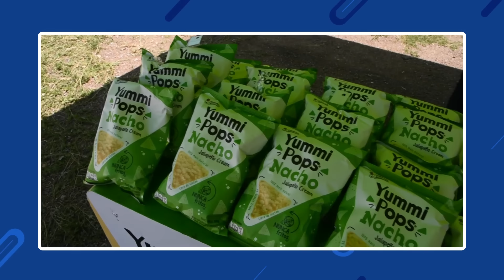DINANT presente en la Expo MegaReciclatón ♻ - Septiembre 2023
Te compartimos un poco de nuestra participación en el MegaReciclatón en TGU, esta causa recolectó más de 7 toneladas de desechos sólidos. 🌿♻💙